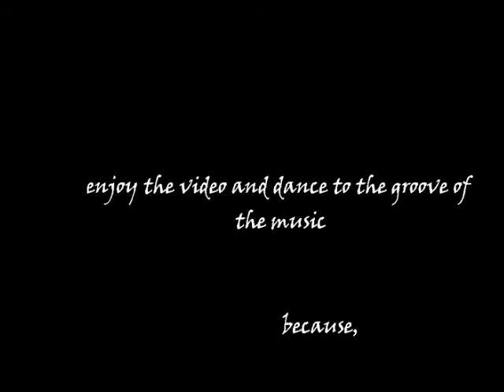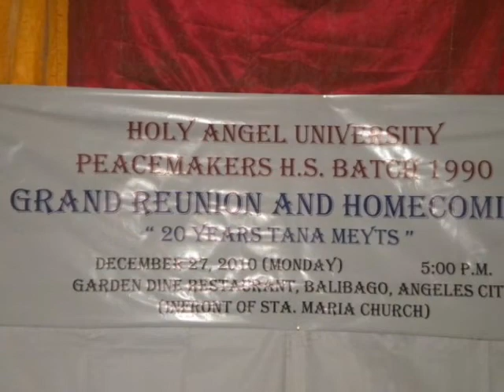HAU Batch '89-'90 Movie Presentation